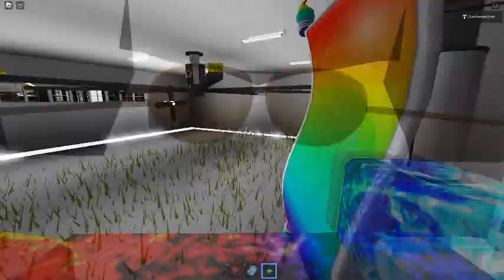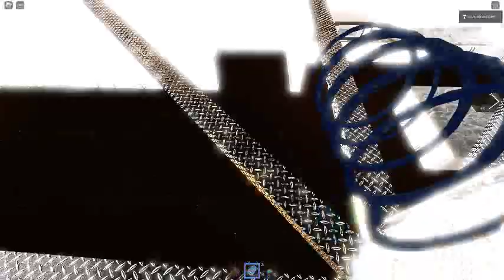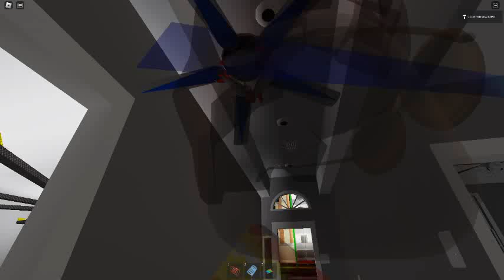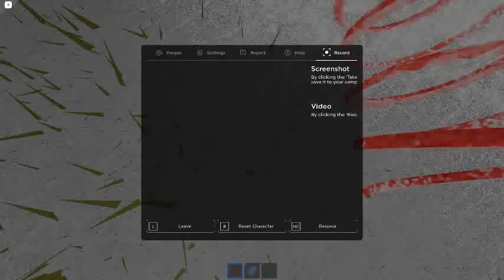Ceiling Fan 15818 In Toucan Fan's Haunted Fan Land